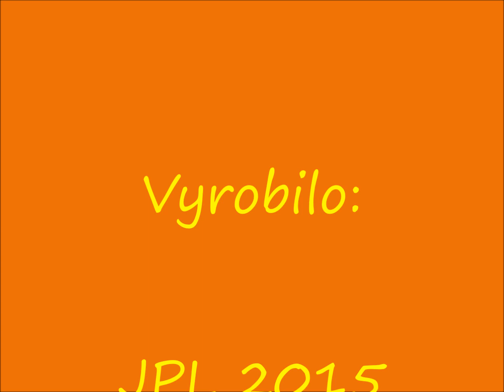Vánoční Pelhřimov 2015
Vánoční město Pelhřimov
Christmas city Pelhřimov,Czech republic
Gothic, Baroque, Renaissance city,Czech republic
Historic city in europe